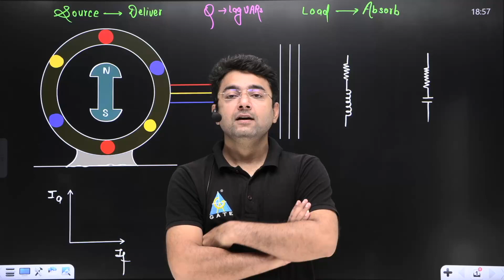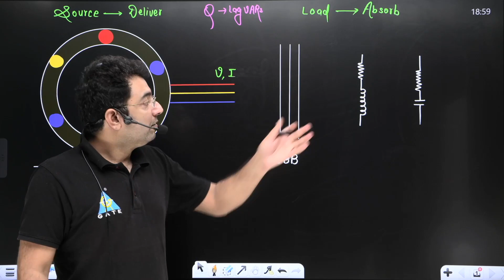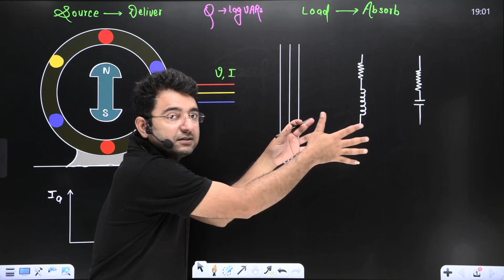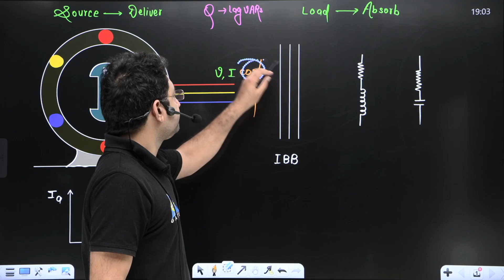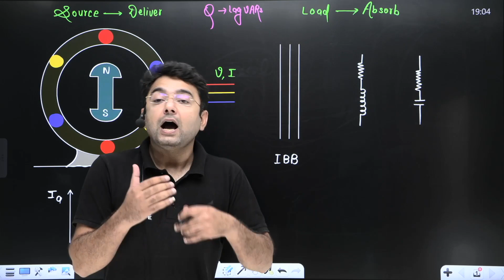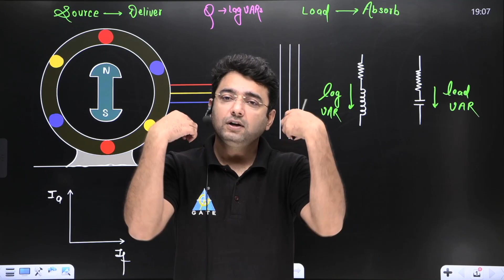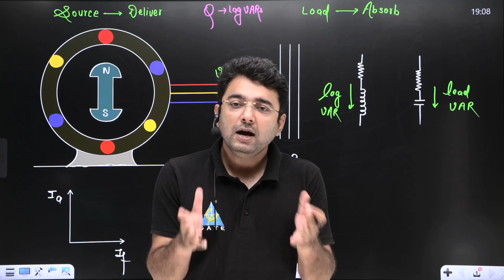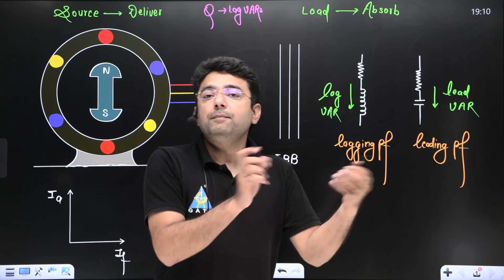Power Factor Vs Reactive Power | by Pawan Chandani Sir